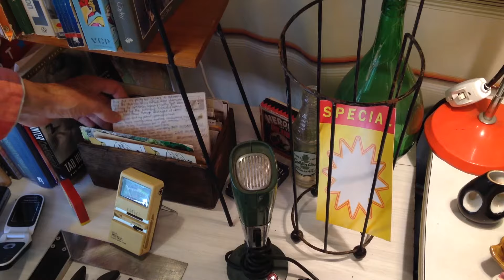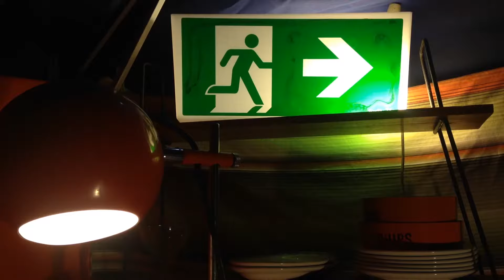Small World Experience- Daily Grind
Taken from Small World Experience 'Soft Knocks' LP, out now through Tenth Court.